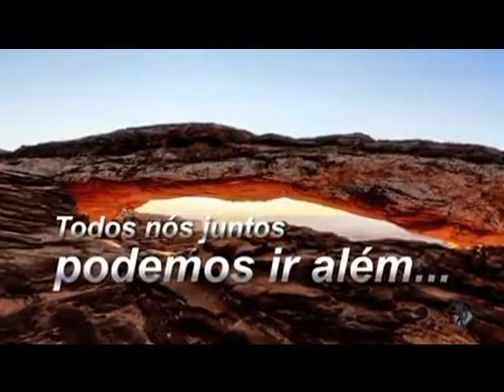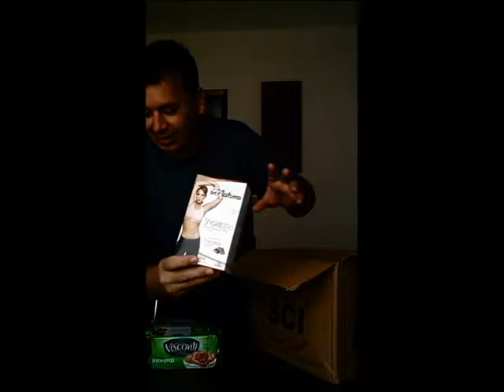SCI - equipe GIGANTES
Olá, somos da GIGANTES uma equipe da SCI, e nossa meta é ajudar a todos da empresa.

as perguntas:
VOCÊ COME ARROZ E FEIJÃO?
VOCÊ VAI AO SUPERMERCADO FAZER COMPRAS TODO MÊS?
VOCÊ COSTUMA DIVULGAR ALGUMA PROMOÇÃO QUE FICOU SABENDO DE ALGUM SUPERMERCADO TENTANDO AJUDAR AS PESSOAS?
O SUPERMERCADO COSTUMA TE BONIFICAR COM DINHEIRO TODAS AS VEZES QUE VOCÊ FAZ COMPRAS LÁ?

venha para nossa equipe.

NÃO É DIFÍCIL pois estamos falando de consumo de ARROZ e FEIJÃO, produtos de primeira necessidade que todos consomem TODOS OS meses.

indique 3 pessoas e elas terão que indicar mais 3
Dessa forma você constrói a sua rede e assim que tiver 12 pessoas nela, seu kit alimentação sairá a custo zero!